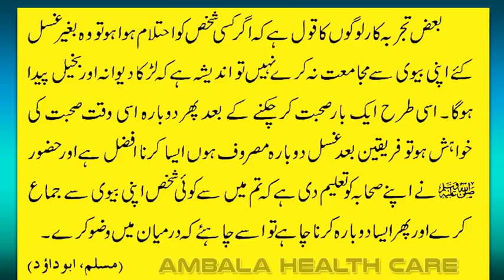Baghair Ghusal Ke Jima Karne Ka Nuqsan Mubashrat Ke Adaab Aur Tarike In Islam Part 12